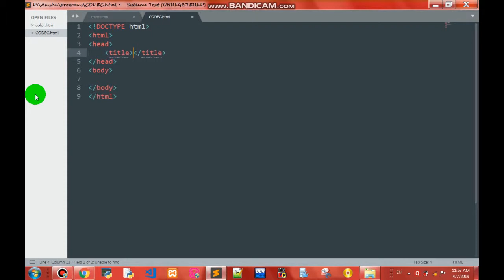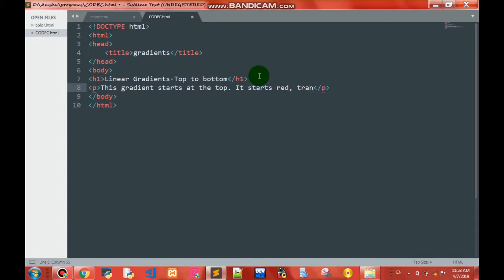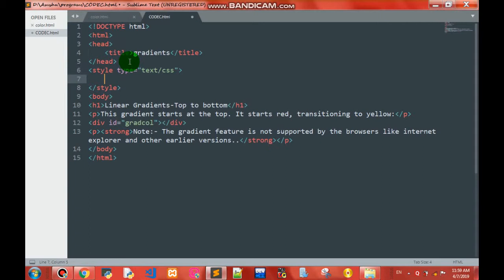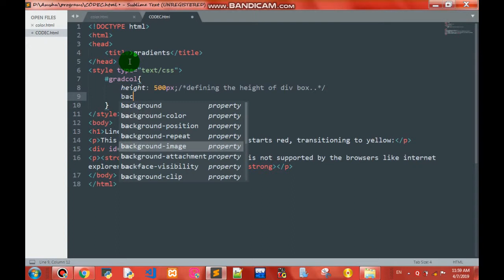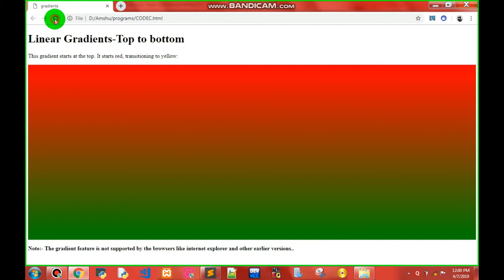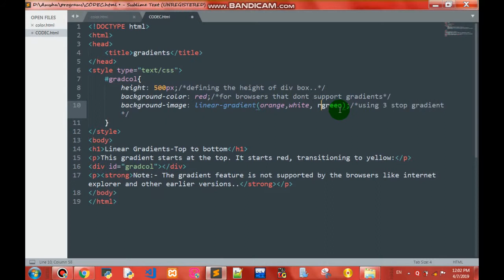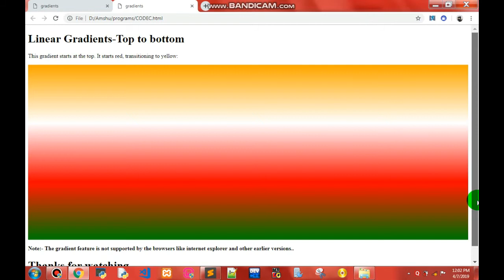How to create linear-gradient background using HTML and CSS ??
CREATE GRADIENT BACKGROUND USING ONLY HTML AND CSS ||